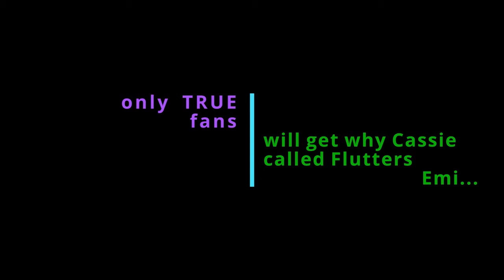My Little Dragon Tale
Trivia Time! Why does Cassie (chantal strand) call Fluttershy out as Emi? Only the real real fans will know...